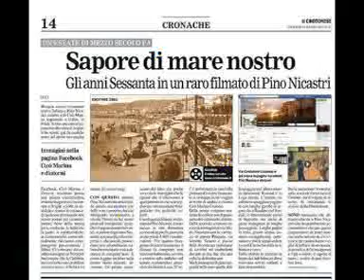Tornerai Suzie @ Nico Fidenco